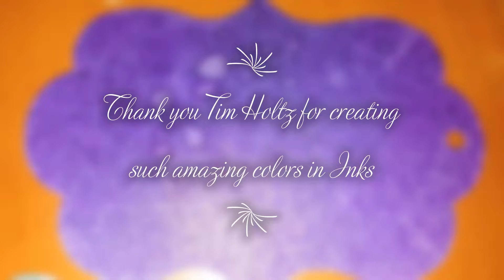#7 How to DIY Tags with Ranger Spray Inks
DIY Tags with Tim Holtz Inks
I had a fabulous time creating my Le Kranch Jewelry tags with TIm Holtz Inks. There so beautiful and really hit me in my spiritual centers when I look at them. There are vivid and delicious. Their beauty makes my Le Kranch Jewelry line look amazing!!
  You have to get these for all your art  and crafts needs. I purchased mine from Michaels arts and crafts my favorite store.Be sure to use a coupon.

Accepting love donations to help keep my channel up and running you may use my

Be sure to check out my Le Kranch Jewelry line on Etsy & Facebook hand wire wrapped pendants and earrings.